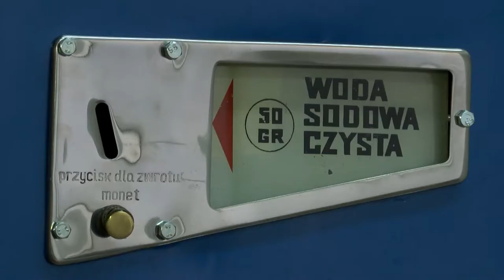PRL owe wspomnienia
Rafał Patla